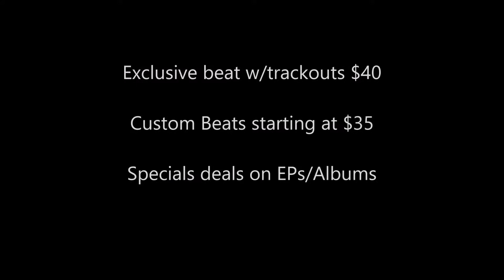BiB Summer Sampler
contact Black Iowa Beats today to get started!